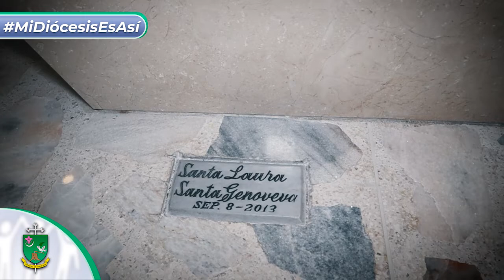PARROQUIA SAN PEDRO CLAVER | MI DIÓCESIS ES ASÍ | DIÓCESIS DE ARMENIA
MiDiócesisEsAsí ⛪| Continuamos conociendo las parroquias de nuestra diócesis de Armenia con la sección “𝐌𝐢 𝐃𝐢𝐨́𝐜𝐞𝐬𝐢𝐬 𝐞𝐬 𝐀𝐬𝐢́”, hoy con la parroquia San Pedro Claver del municipio Calarcá. 💙💚

👉 Creación
👉 Consecuencias del terremoto
👉 Realidades de pastoral